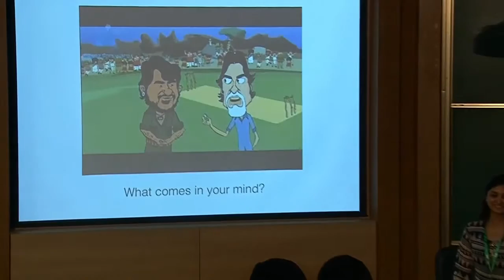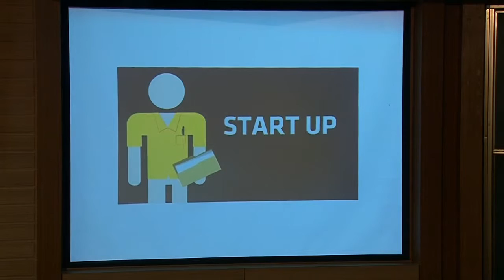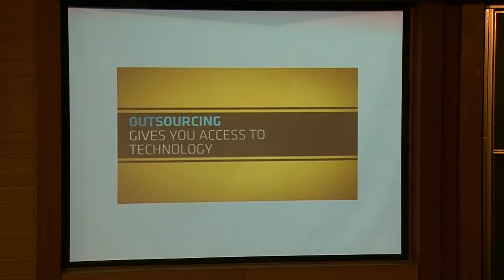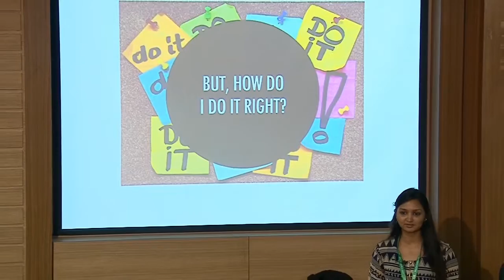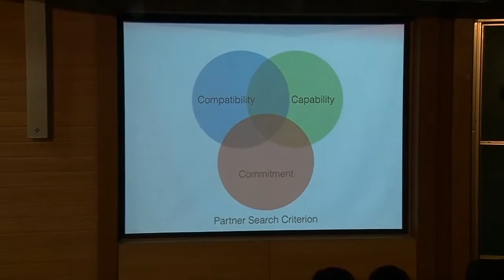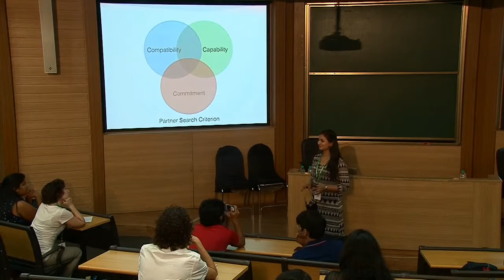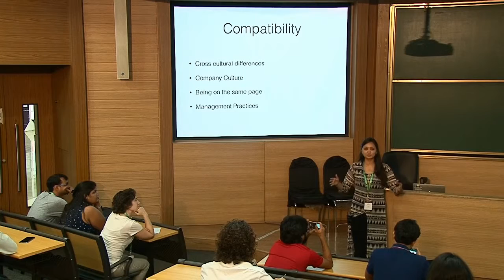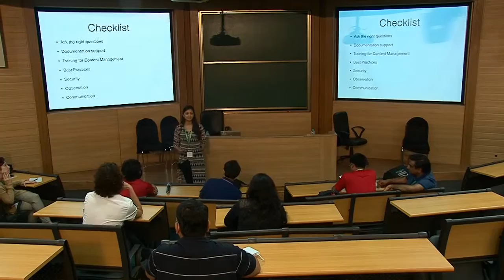DrupalCon Asia 2016: Outsourcing